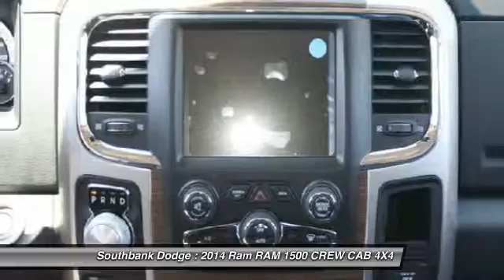2014 Ram RAM 1500 CREW CAB 4X4 Ottawa ON - Ontario 140496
2014 Ram RAM 1500 CREW CAB 4X4

Southbank Dodge
1255 Johnston Road

Pick up this Maximum Steel Metallic Clearcoat 2014 Ram RAM 1500 CREW CAB 4X4, available today at Southbank Dodge. Featuring Automatic transmission, it has 15 miles. This could be the one you've been searching for.